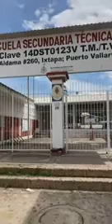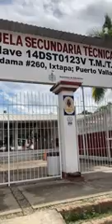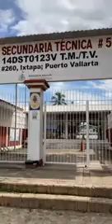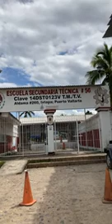PuertoVallarta | Caso Positivo en Sec. Tec. 56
Desde las instalaciones del plantel de la escuela Secundaria Técnica número 56 en la delegación de Ixtapa donde se registra un caso positivo de COVID-19 en una maestra.
Por el momento estarán 14 días en resguardo domiciliario para evitar algún otro contagio.
Son 9 grupos los que estarán en observación.